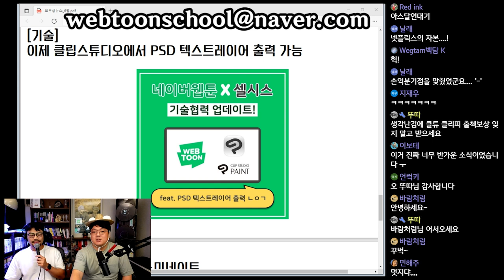클립스튜디오에서 PSD 텍스트레이어 출력이 가능해졌다